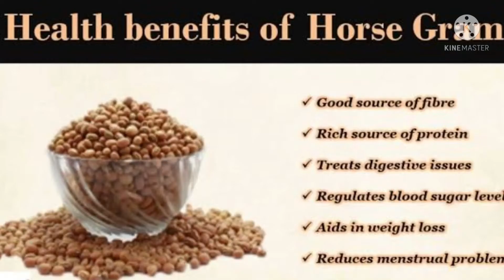Horse gram Idli powder recipe/Kollu idli podi/கொள்ளு பொடி/Horse Gram Powder To Reduce Cholesterol,